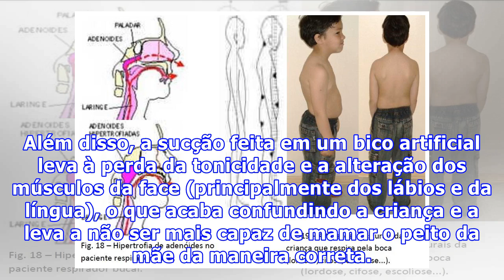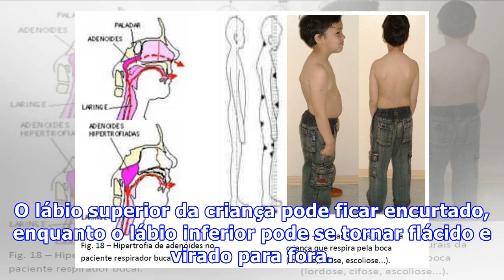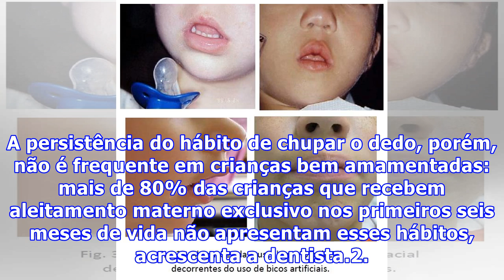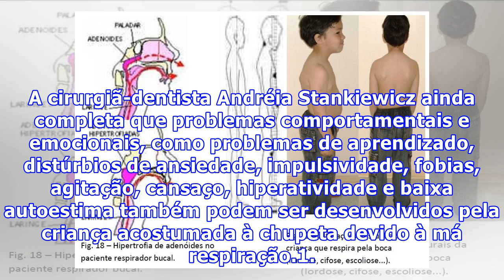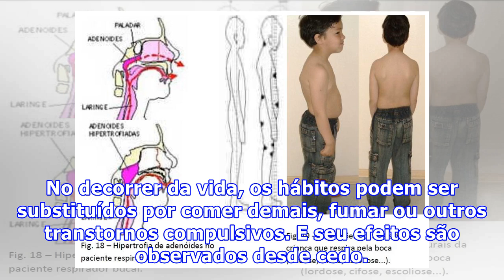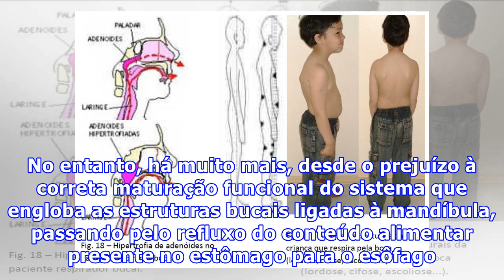Os males da chupeta e como ela pode comprometer seu filho para o resto da vida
Os males da chupeta e como ela pode comprometer seu filho para o resto da vidaAinda na ressaca do carnaval, não sai da nossa cabeça a marchinha “Mamãe Eu Quero”, na qual é sugerida “dar chupeta pro bebê não chorar”. Mas será que este é o método mais indicado – e com menos contraindicações – para acalmar seu filho. Muito se passou entre a data da composição da música (1937) e hoje em dia. E uma dessas mudanças diz respeito justamente à utilização indiscriminada da aparentemente inocente chupeta. ...